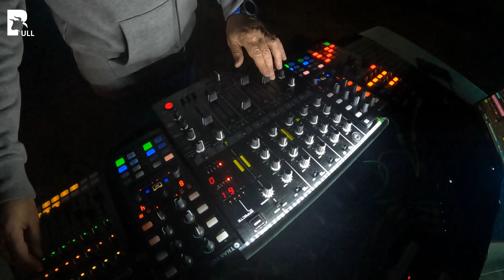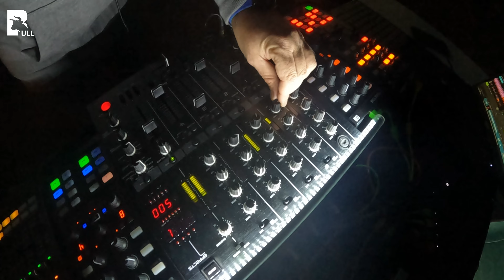Serra da Sicó Pombal CasadoZambujeiro-SoldaSicóCervejaria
FPVDRONEIMAGENS - Pedro Batista
A Serra do Sicó
É uma elevação de Portugal Continental que integra o Sistema Montejunto-Estrela, erguendo-se a 559 metros de altitude. Situa-se na Beira Litoral, entre Condeixa-a-Nova e Pombal.
Foi criada a designação Terras de Sicó para designar o território composto pelos concelhos de Alvaiázere, Ansião, Condeixa-a-Nova, Penela, Pombal e Soure, numa área total de 1.500 km2.
CASA DO ZAMBUJEIRO
Na aldeia de Pousadas Vedras na Serra da Sicó, surge a CASA DO ZAMBUJEIRO, nascida da paixão dos seus donos pela beleza e plenitude da região, que decidiram reconstruir uma velha casa de agricultores e devolvê-la ao território com uma energia renovada, respeitando a sua envolvência e integrando-se na natureza, fazendo parte da paisagem única que a caracteriza.
O espaço contempla uma zona de lazer com uma cozinha rural, um páteo mais reservado e uma zona de jardim com piscina, onde se pode usufruir de tranquilidade e bem-estar, contemplar a natureza envolvente e desfrutar dos prazeres gastronómicos que a região oferece.
Neste refúgio, poderá mergulhar na essência do prazer de não fazer nada e desfrutar apenas da serenidade que o espaço lhe oferece ou aproveitar para o convívio com amigos e família.

A CASA
A casa constituída por dois níveis, onde antigamente o rés-do-chão era destinado a habitação e o nível inferior destinado aos estábulos dos animais virados para um páteo interior, foi reconstruída respeitando os seus traços arquitectónicos e é agora composta por quartos independentes, onde se pode usufruir de noites relaxantes no silêncio da aldeia.
EXPERIÊNCIAS
RELAXAMENTO - Aqui pode descansar e usufruir da tranquilidade e serenidade da piscina ou qualquer recanto que o refúgio oferece. Encontrar a paz e o tempo para reflexão, ler, ouvir música, ou simplesmente não fazer nada e deixar-se envolver pelos sons da natureza.
PASSEIOS E CAMINHADAS – A região é rica em trilhos que podem ser descobertos a pé ou de bicicleta, podendo desfrutar de paisagens únicas, atravessando zonas com uma beleza ímpar e pequenas localidades com características regionais que lhe dão uma singularidade especial.
O Vale de Poios
É uma enorme garganta marcada por encostas íngremes, rochosas, de calcário e com poucos sinais de intervenção humana. Abriga a Estação de Biodiversidade de Vale de Poios e é local para caminhadas e escaladas. Fica próximo de um magnífico miradouro e do “monstro das bolachas”.
Lenda da Capela da Senhora da Estrela

Diz o povo da região, que outrora, em tempos em que estas paragens eram navegáveis, um pescador saiu para o mar. No entanto veio um temporal que fez com que a embarcação andasse à deriva vários dias. Foi então que o pescador fez a promessa de que se chegasse a terra são e salvo, construiria, no local onde atracasse, uma capela em honra de Nossa Senhora. Surgiu então, no céu, uma estrela que o guiou até terra. O pescador cumpriu a sua promessa e construiu uma capela. Daí o nome da Capela de Nossa Senhora da Estrela.

THANKS TEAM:
Sofia Seabra
Maria Inês
Tatiana Neto
Pedro Batista
Marco Gameiro
Cindy Ferreira
Beatriz Lopes
Pedro Mendes